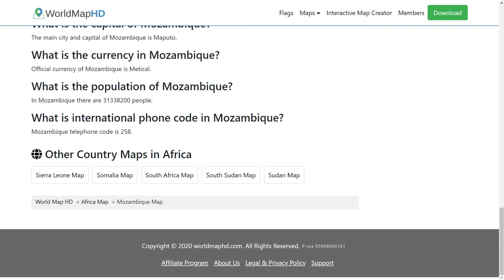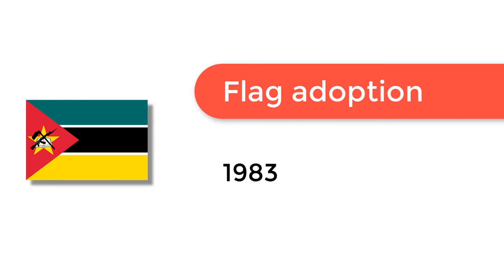Flag of Mozambique - 🌍 How to Draw the Mozambique Flag - SVG Vector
- Flag of Mozambique: Check out how to draw the flag of Mozambique. Let’s discover how to draw the national flag of Mozambique in a few minutes. Discover the national flags of all the countries in the world.